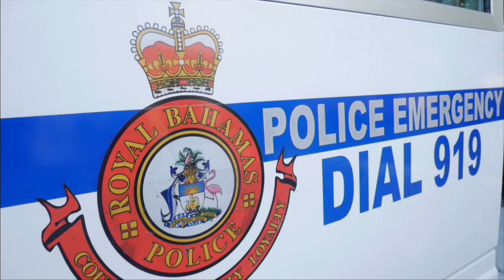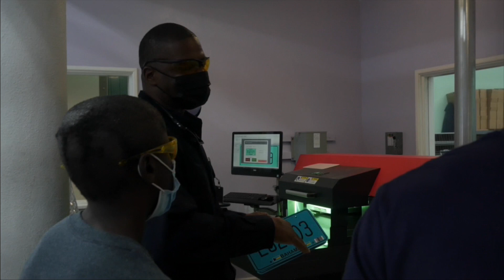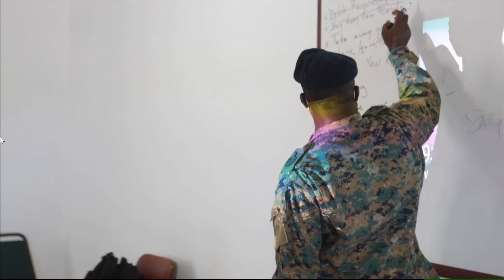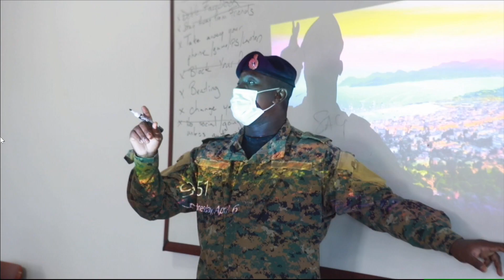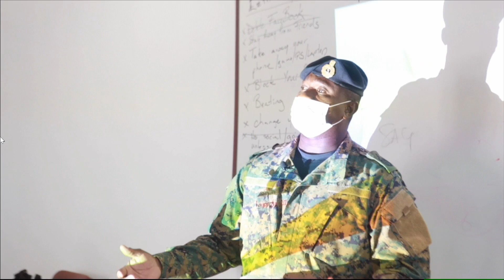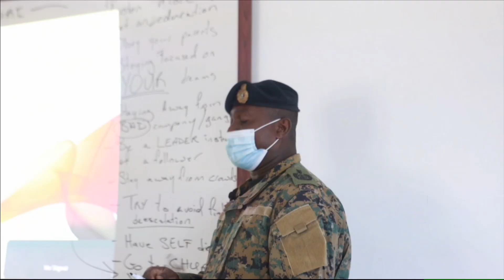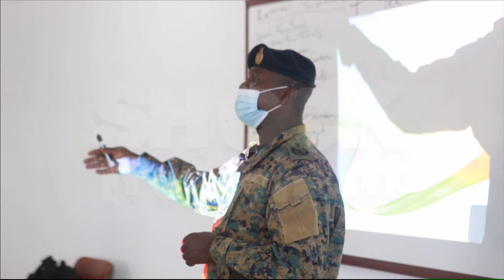Shock Treatment S10 E7